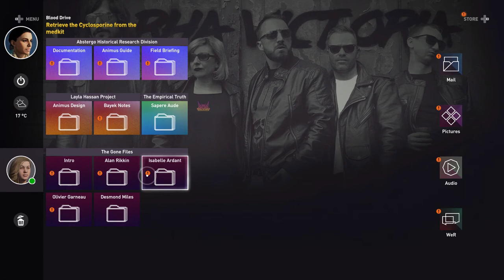Assassin's Creed Origins | Shot with GeForce GTX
GPU: GeForce GTX 1070
CPU: Intel(R) Core(TM) i7-6700 CPU @ 3.40GHz
Memory: 16 GB RAM (15.93 GB RAM usable)
Current resolution: 1600 x 900, 60Hz
Operating system: Microsoft Windows 10 Home